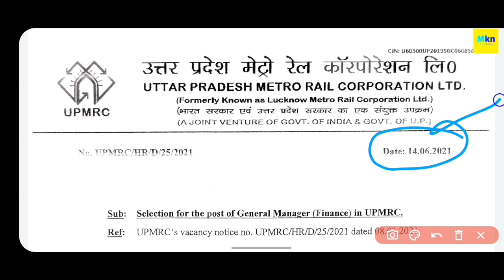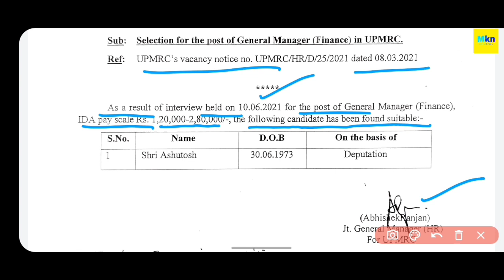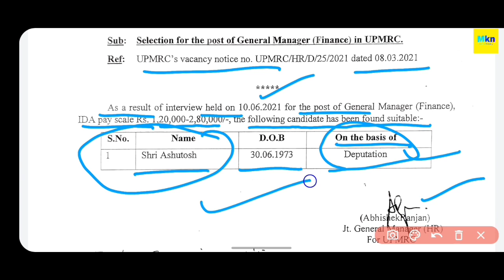UP METRO RESULT 2021 || यूपी मेट्रो ने जारी किया रिजल्ट 2021 || UPMRC NEW RESULT UPDATE 2021